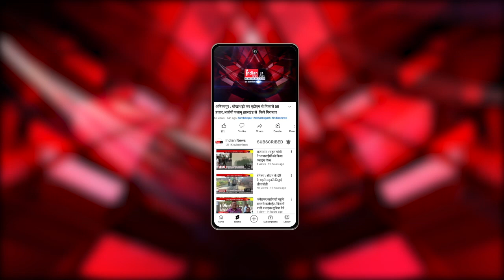Chhattisgarh में 27 अगस्‍त के बाद भारी बारिश के आसार।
Our Links